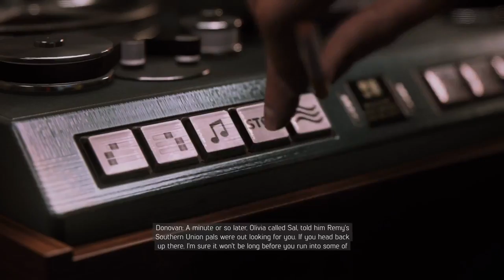Continuing with Mafia 3 on PS4